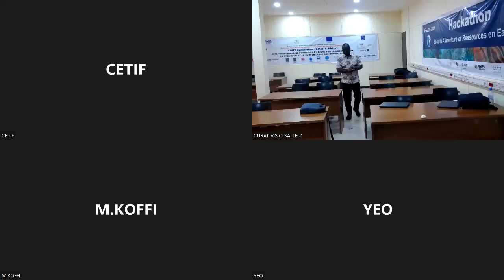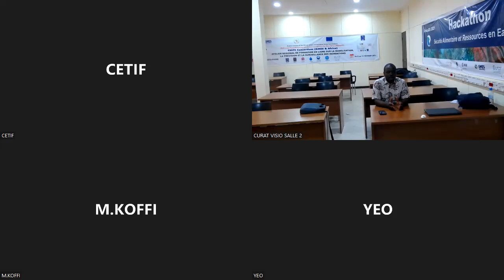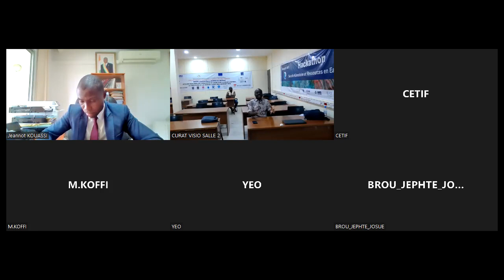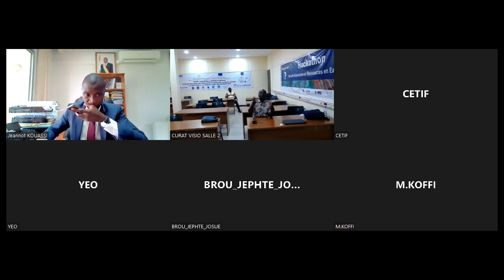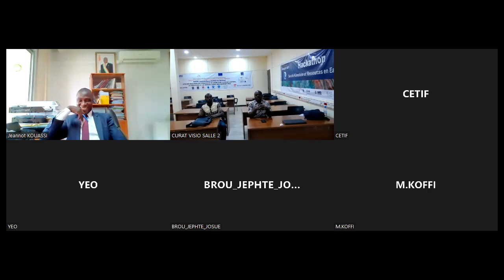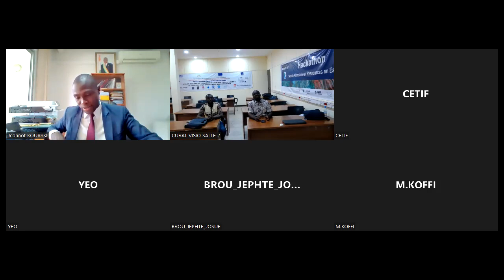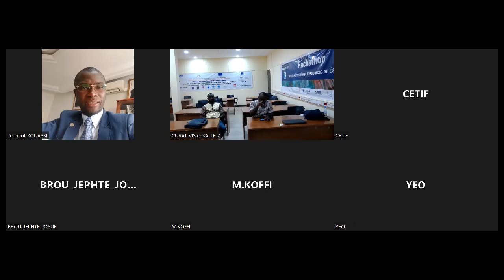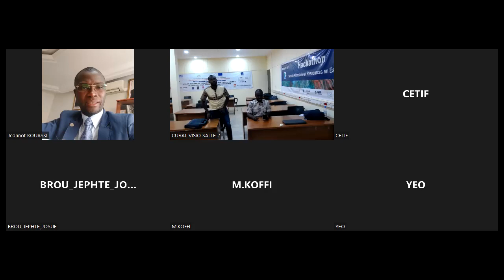Seance1 école de terrain FOAD 2022